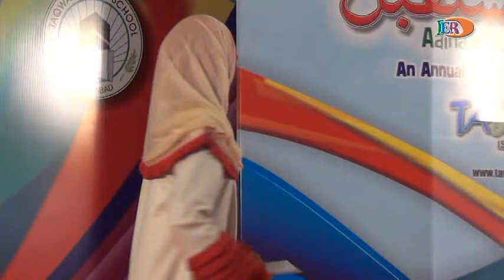Aaina-e-Mustaqbil 2016_Speech Urdu (Jhoot) by Muhammad Arsh (I-C)_Part 15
Sunday, 7th February 2016, Students of Taqwa Islamic School presented an Annual cultural Extravaganza named "Aaina-e-Mustaqbil 2016" in Mustafa Garden, Near AbuBakr Masjid, Allahabad at 2:00 pm.  Video developed by IERO Media.

Speech in Urdu (Jhoot) presented by Muhammad Arsh (I-C).  Prepared by Mariya & Shahida.  Anchor was Anam Javed.